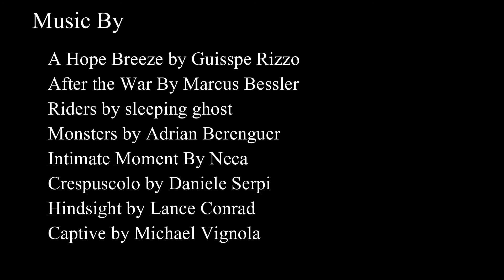VotGN Ep 5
Episode 5: Fearful Things

Voyage of the Great Navigators (VotGN) is a Pacific Islander Fantasy Inspired audio drama about venturing beyond the unbroken horizon, to find out who you are meant to be. Brave Voyagers embark on a ritualistic event that honors the epic journeys of their ancestors. In order to gain the mantle of ‘Great Navigator’, they must overcome all the obstacles before them, and visit each of the islands in the Aoela Nation. VotGN is rated T for Teen, and has 10 episodes.

All of the characters in VotGN are fictional and original, and any likeness or similarity to anyone living, dead, or fictional is purely coincidence.

Written and narrated by Michael Ignacio Jr.

Produced by Aryn Rozelle and Michael Ignacio Jr.

Artwork done by JdSarte

and support our company's growth,
please follow the following link:

Cast

Ryn… .. Aryn Rozelle
Lykos… Elvis Barksdale II
Maseeda… Abby Espiritu
Au’cuvo… .. Hanna Hofer
Yongondo… . Clever Hooves
Monster Aoela Villager……….. Anthony Morales